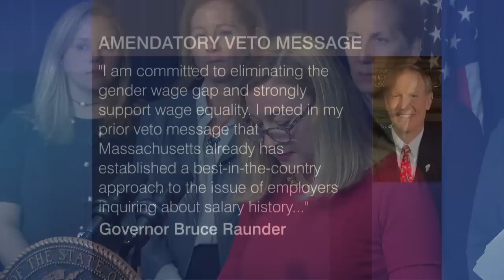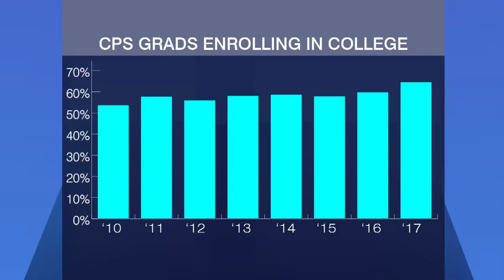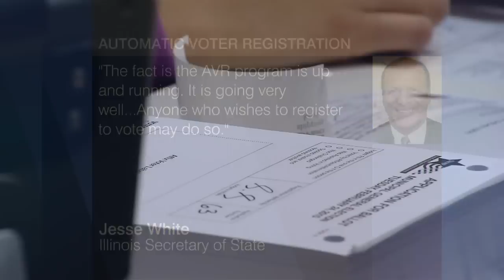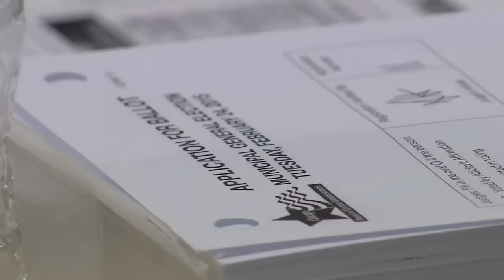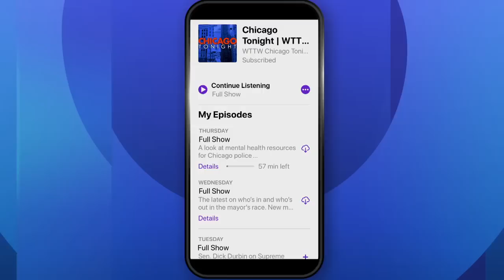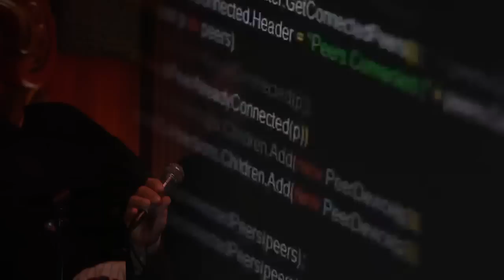Chicago Tonight full episode September 24, 2018